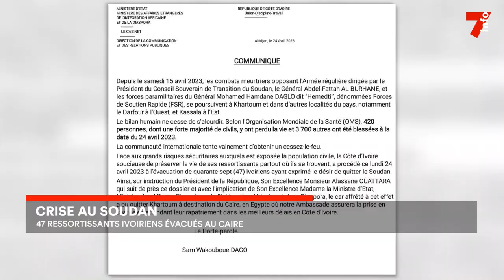Crise au Soudan : 47 ressortissants ivoiriens évacués au Caire